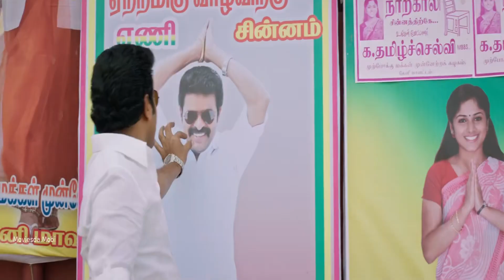tamilnewmovie tamilnewmovies tamillovesongs tamillovesong tamillove tamillovestatus